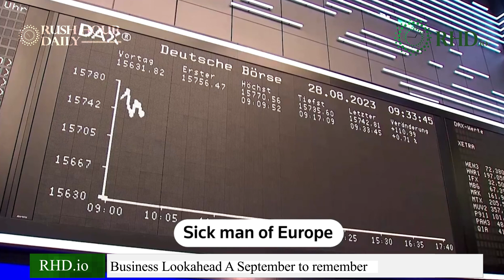Business Lookahead A September to remember